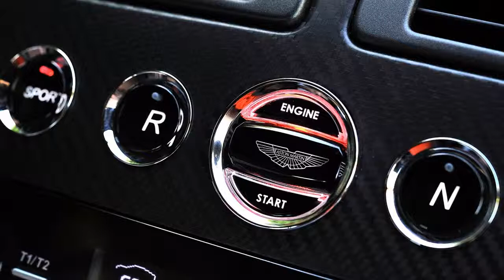ASTON MARTIN V12 Vantage S (2014)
Aston Martin is taking sports car performance to extremes with the new Aston Martin V12 Vantage S. Taking just 3.7 seconds to sprint from 0-60 mph (3.9 seconds 0-100 km/h) the sports car underlines its position as not only the brand's fastest accelerating production car, but also the most potent Vantage in Aston Martin's glittering 100-year history.

The new car replaces the outgoing V12 Vantage in markets around the world and, with the exception of the One-77 hypercar, arrives as the fastest road-going Aston Martin yet offered.

Providing the most visceral yet engaging sports car experience in the British luxury car maker's current range, the new Aston Martin V12 Vantage S delivers exceptional sporting agility underpinned by admirable long distance refinement.
Equipped with the new 573 PS Aston Martin AM28 6.0-litre V12 engine, featuring latest generation Bosch engine management, the car is capable of reaching 205 mph.
Peak and low rev torque improves appreciably, too. With 620 Nm available at 5,750 rpm - up from 570 Nm previously - the Aston Martin V12 Vantage S is not to be found wanting. Crucially, too, low rev torque - measured at just 1,000 rpm - leaps from 440 Nm to 510 Nm. This serves to both flatten and fatten the torque curve, thereby significantly improving driveability.

Aston Martin Chief Executive Officer Dr Ulrich Bez said: "The new V12 Vantage S is, simply, pure Aston Martin. It is extreme in its nature yet truly timeless in its design language. Learning from our successes on the track feeds the development of this type of car and I'm proud to launch such an exciting sports car in this, our centenary year."
Race car technology runs right through the DNA of the Aston Martin V12 Vantage S with, for instance, CNC machined combustion chambers and hollow cam shafts just two examples of track technology feeding through to the road.

Another clear example is the new car's new gearbox. The Sportshift™ III AMT (automated manual transmission) is a major development of the automated manual gearbox that appears in the current V8 Vantage S.

Designed and engineered to exploit the full sporting potential of the V12 engine, the new Sportshift™ III hydraulically actuated automated manual transmission provides motorsport-style paddle shift changes for optimum performance delivery and efficiency. The unit is also appreciably lighter than the outgoing six-speed manual gearbox - saving 25 kg.

This race-derived and motorsport proven technology - used routinely in Aston Martin Racing's race-winning Vantage GT4, GT3 and GTE competition cars - provides for great driver control with only milliseconds of torque interruption and delivers precise and swift gear changes.

The Sportshift™ III transaxle, from transmission experts Oerlikon Graziano, joins an extensive array of new sport- and track-focused developments that ensure the Aston Martin V12 Vantage S is fully equipped to exploit the huge performance potential of its 6.0-litre naturally aspirated AM28 engine.

The debut of three-stage adaptive damping - another 'first' for the Vantage family - allows the driver to more precisely tailor the car's dynamic character. 'Normal', 'Sport' and 'Track' modes provide a broad swathe of dynamic performance that can be tuned to better suit the driver's requirements. The system also governs the level of power steering assistance offered.

Working alongside the extended adaptive damping system is a 'Sport' mode, controlled via a button on the centre console, that alters throttle response, gearshift speed and timing, and exhaust note to, once again, tune the character of the car to the driver's requirements.

A whole new exhaust system - derived from that of the One-77 hypercar, no less - is lighter, smaller and, crucially, even more sonorous than that of the outgoing car.
The ZF Servotronic power assisted steering is new, too. With a quicker 15:1 ratio, it is linked to the adaptive damping button and offers two-mode steering assistance designed to best match the 'Sport' or 'Normal' settings generated by the Adaptive Damping System.